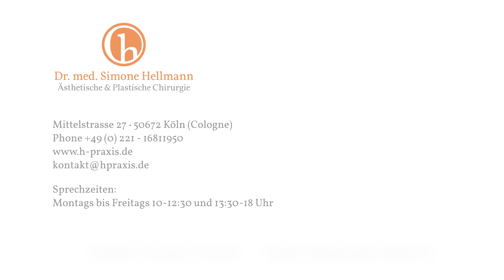Faltenbehandlung - Hyaluronsäure für Oberlippe, Munkwinkel, Kinn Dr. Simone Hellmann Köln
Die Behandlung des unteren Gesichtsdrittels mit Hyaluronsäure  bietet ungeahnte Möglichkeiten. Klassische Indikation ist die Nasolabialfalte.
Aber auch Oberlippenfältchen (Barcodelines) und die Mundwinkelfalten (Marionettenfalten, ugs. 'Merkelfalte')und die Kinngrube können sehr gut mit Hyalruonsäure aufgefüllt werden.

Dr. med. Simone Hellmann
Kaiser-Wilhelm-Ring 7-9
50672 Köln